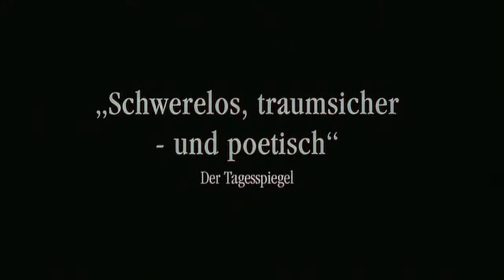Zug des Lebens (1998) German Trailer